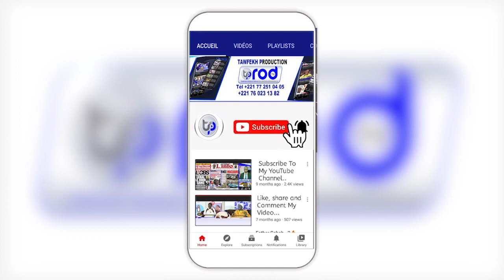DISCOURS EL HADJI MBACKIOU FAYE THIANT WADIAL VISITE S.MOUNTAKHA À DAKAR